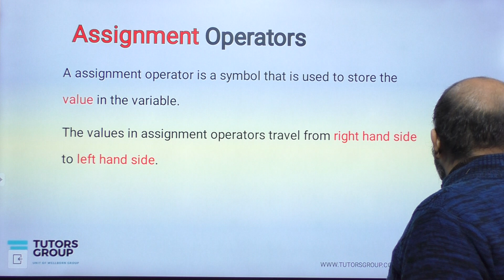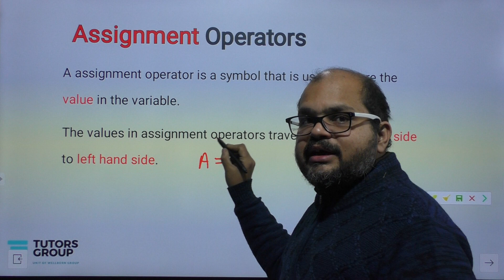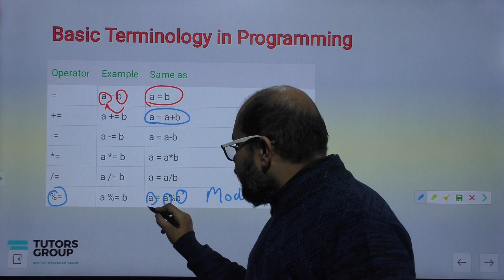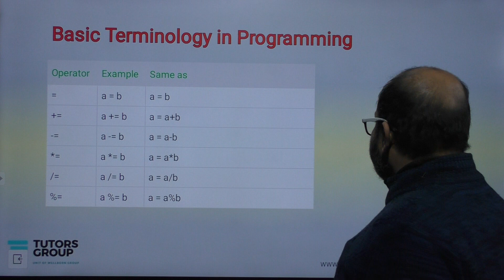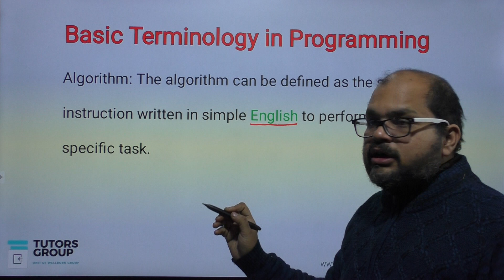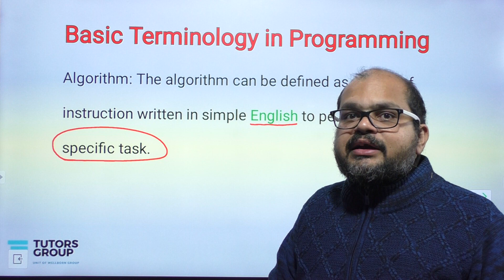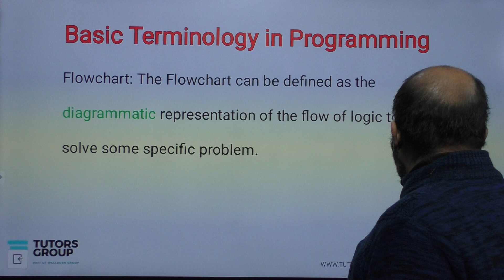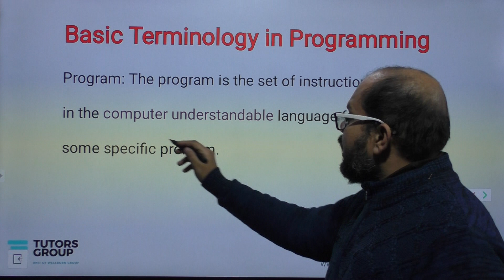Certification Course in C | Assignment Operators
Assignment Operators
Basic Terminology in Programming